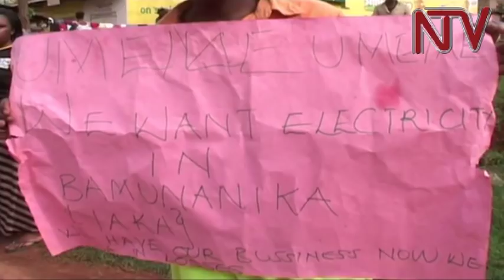Abe Mitiyana bekalakaasizza ku lw’ebbula ly’amasanyalaze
Ebyentambula ku luguudo oluva  e Mityana okudda e Mubende bisanyaladde okumala akaseera abatuuze ku kyalo Bamunaanika bwebatemye emiti n’ebagisuula mu luguudo nga bawakanya eky’obutaba n’amasannyalaze okumala kati wiiki bbiri

Poliisi ne RDC w’e Mityana Yahaya Kakooza be bakkakkanyizza embeera bwae babasuubizza ng’ensonga yaabwe bwegenda okukolwako mu bwangu ddala